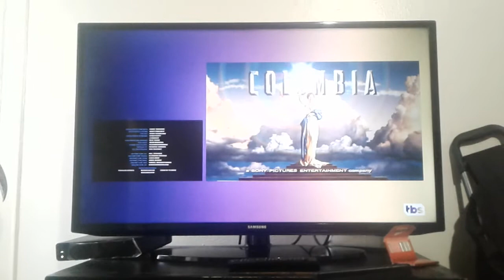August 16, 2020